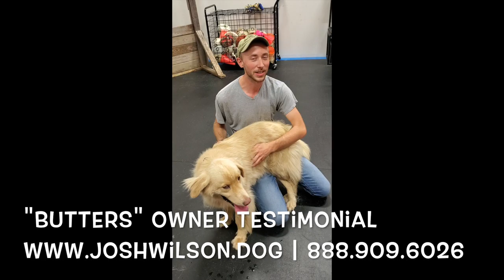Golden Retriever Mix "Butters" | Owner Testimonial | Hampton Roads Dog Trainers